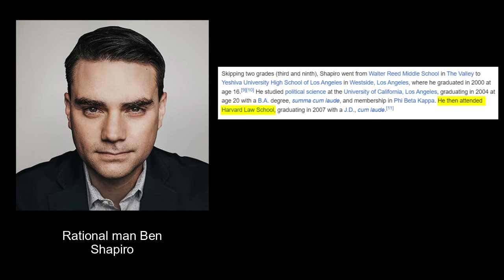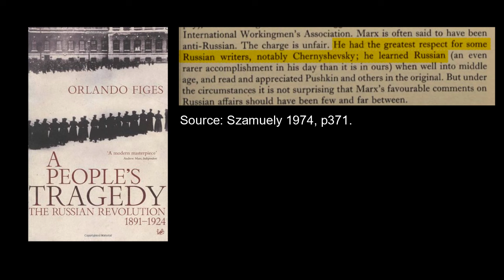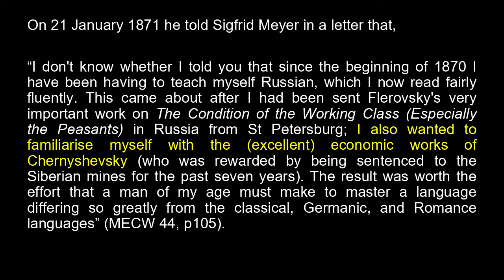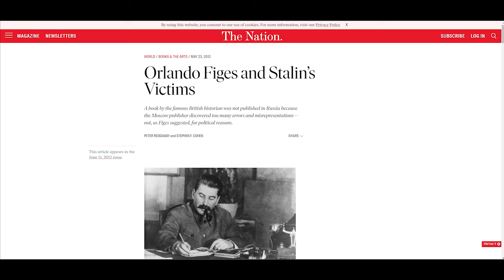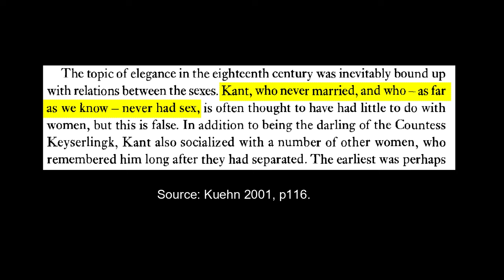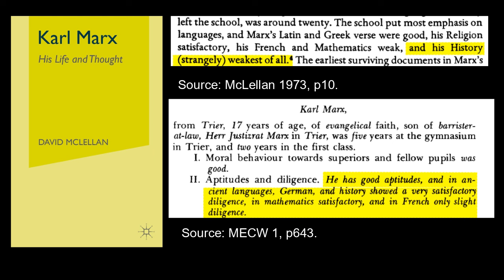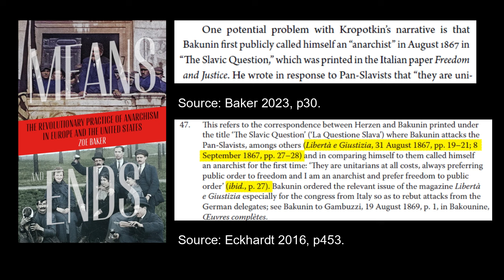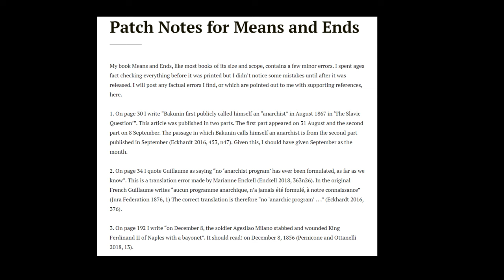Don't Believe Everything Academics Write